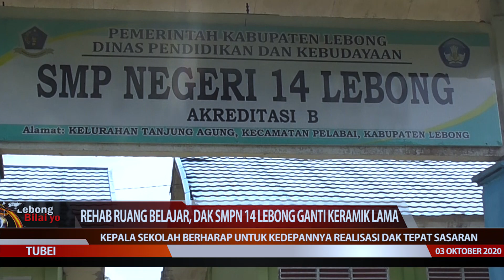REHAB RUANG BELAJAR, DAK SMPN 14 LEBONG GANTI KERAMIK LAMA